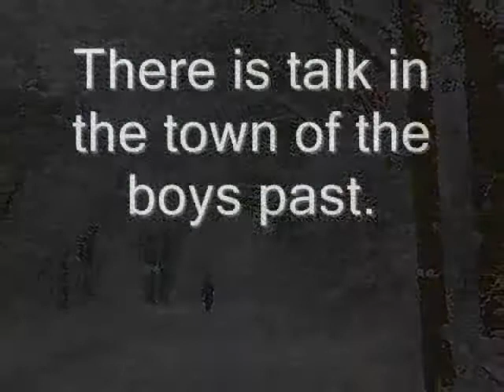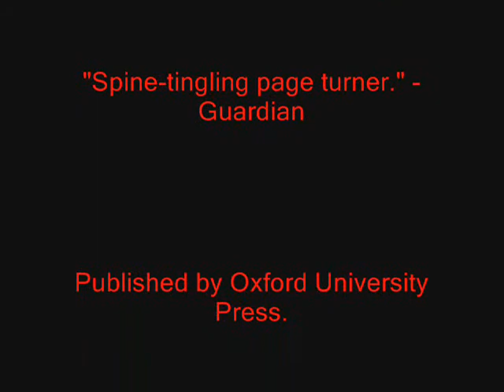Frozen Fire Book trailer Rachel Burgess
by Graeme Lamb, Bell Baxter High School